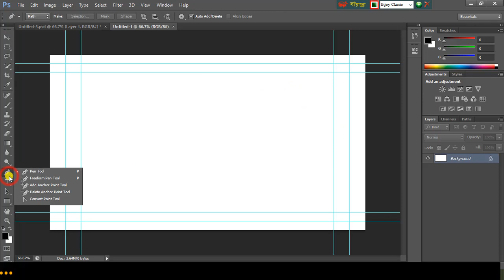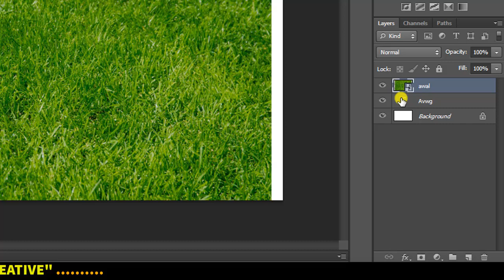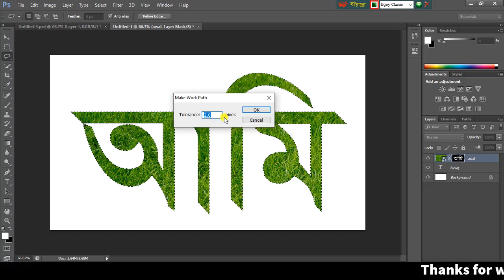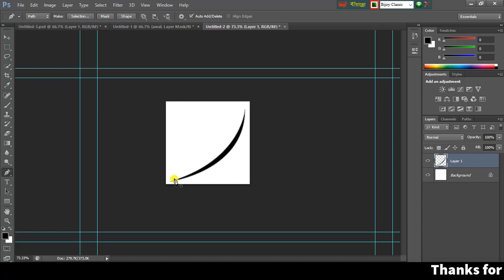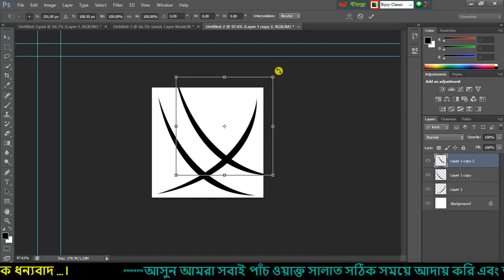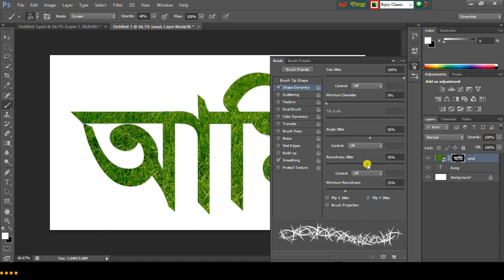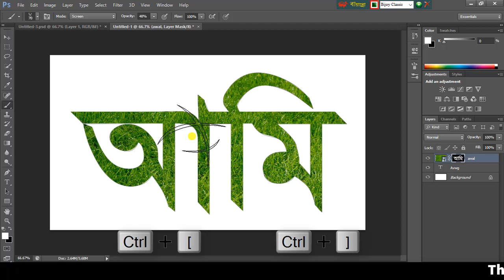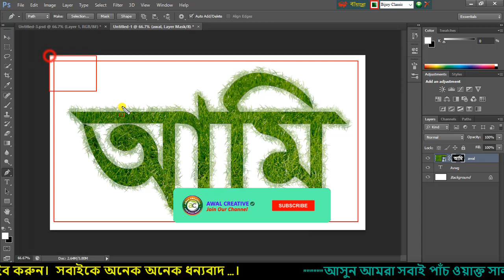How to Create Grass Text Effect in Any Photoshop Version Bangla Tutorial (Awal Creative)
In This Video I Will Showing How to Create Grass Text Effect in Any Photoshop Version Bangla Tutorial (Awal Creative)

📲 All Videos Playlist blow

01) Microsoft Excel Tutorial In Bangla
02) Microsoft Word Tutorial In Bangla
03) Microsoft Powerpoint Tutorial In Bangla
04) Android Mobile And App Review In Bangla
05) Computer Tips And Tricks In Bangla
06)Adobe photoshop tutorial in bangla
07)Adobe illustrator tutorial in bangla